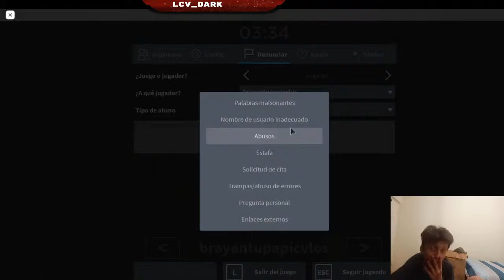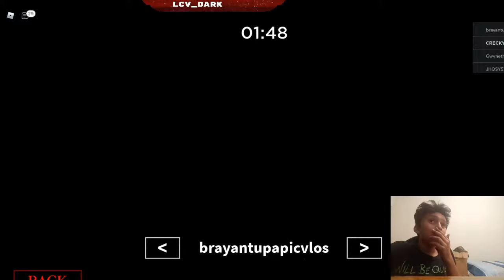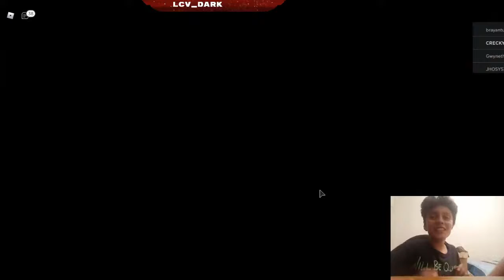Jugando piggy ROBLOX!!!!!1